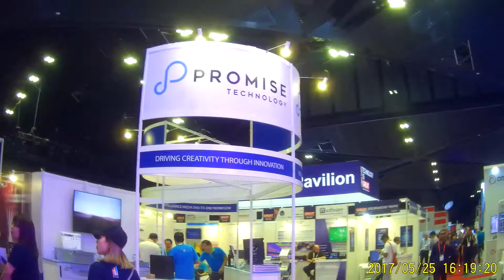Kiasu & Kiasi Video : Broadcast Asia'17 Video 17-Grab Me 2 Film Your Events @ Affordable Low Pricing